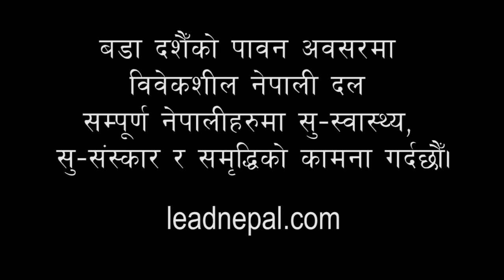Party Prez extends Vijaya Dashami greetings | Ujwal Thapa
यो दशैँ सम्पूर्ण नेपाली को सुखमय बनोस, पारिवारिक आत्मीयता बढोस्, सबैको घरमा हर्षोल्लास को वास होस साथ साथै सबैमा विवेक जागोस्, वडा दशैँको मंगलमय शुभकामना !